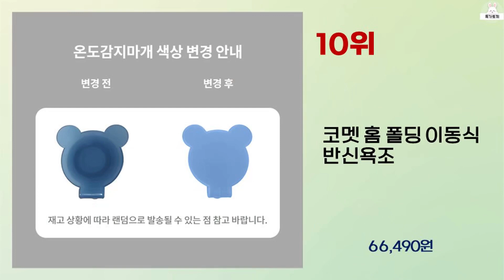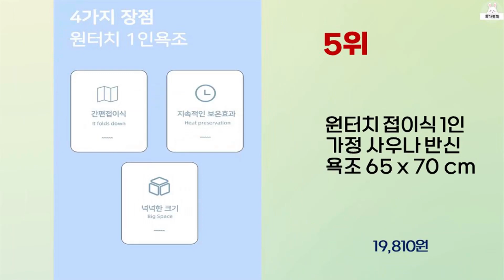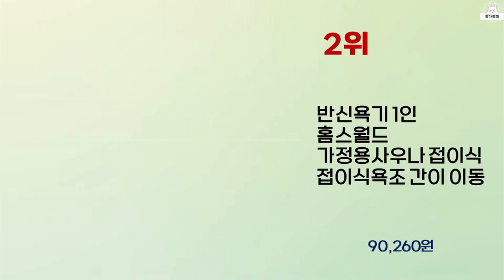2024년 상반기 가성비 좋은 반신욕기 BEST 10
2024년 상반기 가성비 좋은 반신욕기 10가지를 소개해드립니다.

8위 : 안가네 편안한 건식 반신욕기 양문형 방문설치

7위 : [휴먼사우나] 2023년형 로벤스 스톤찜질+좌훈+족욕찜질 원적외

5위 : 원터치 접이식 1인 가정 사우나 반신 욕조 65 x 70 cm

4위 : 샵472 원터치 접이식 욕조 70cm 이동식 욕조 성인용 반신욕

2위 : 반신욕기 1인 홈스월드 가정용사우나 접이식 접이식욕조 간이 이동

1위 : 벨리바스 프리미엄 반신욕조 + 덮개

 감사합니다